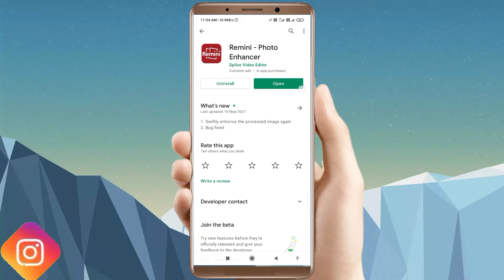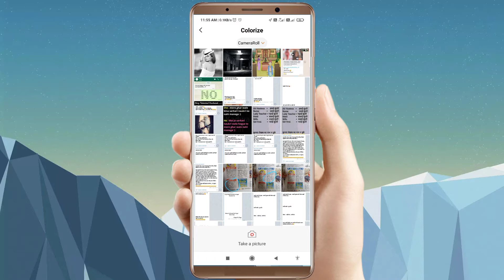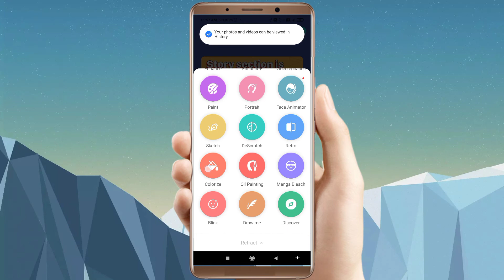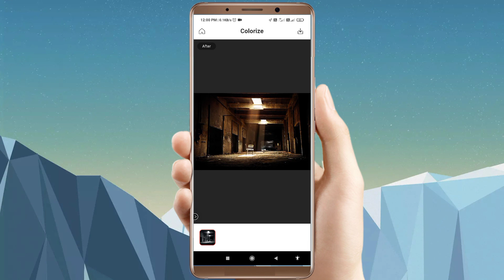Black & White फोटो को Colour Photo में Change कीजिए | How To Change Black & White To Colour Photo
🌻🌻🌻🌻🌻🌻Related Links🌻🌻🌻🌻🌻🌻

🌻🌻🌻Time Stamp/Highlight/Chapter🌻🌻🌻

🌻🌻🌻Tags/Search Terms/Queries:-🌻🌻🌻

Black photo Ko rangeen kaise karen,
Photo color kaise karen,
Old photo to new photo,

Given information is taken from different sources like :- Google, YouTube, Books, And Other sources.
I Am not sure that given information is 100 percentage true.
I want to spread awareness only.
use this content on your own risk.